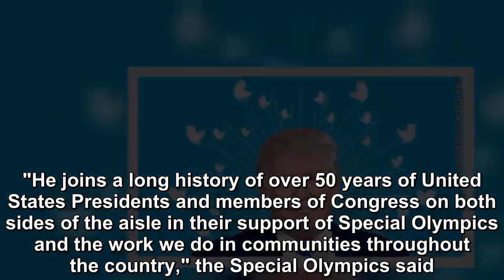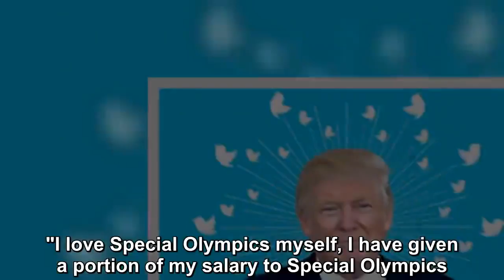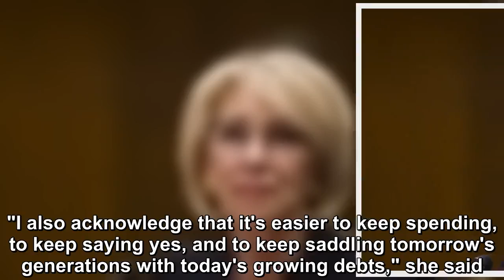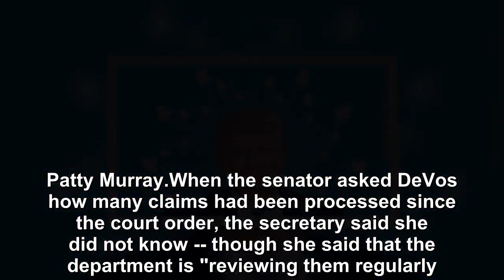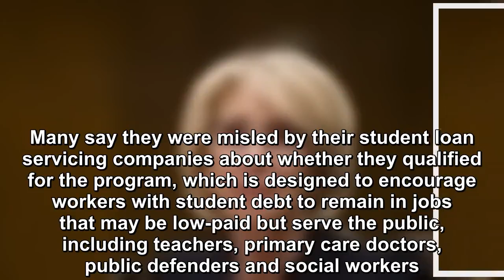Trump disavows Special Olympics cuts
Secretary of Education Betsy DeVos told senators on Thursday morning that she was not personally involved in the decision to propose eliminating funding for the Special Olympics, but continued to defe